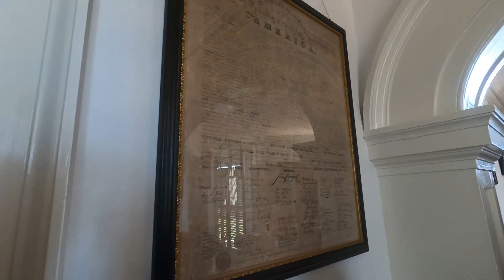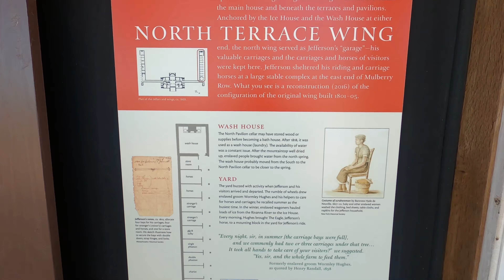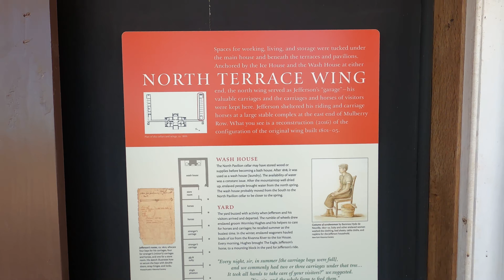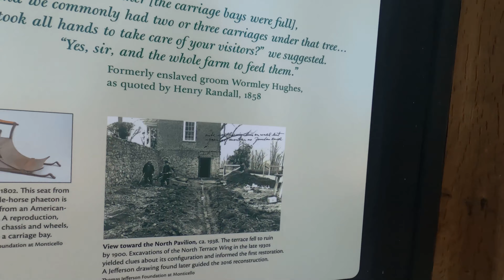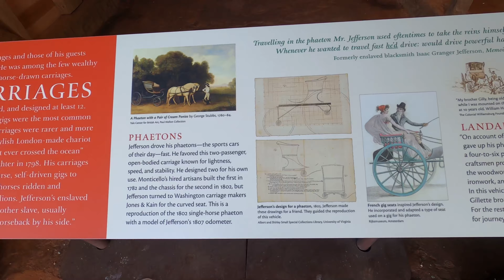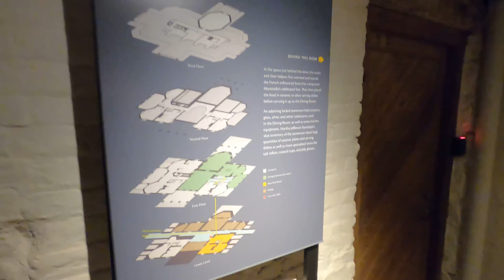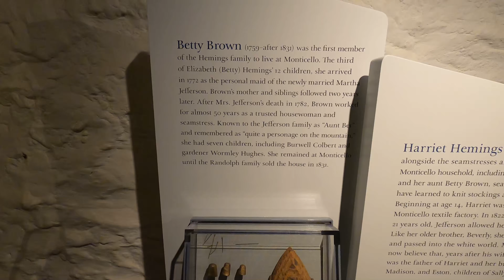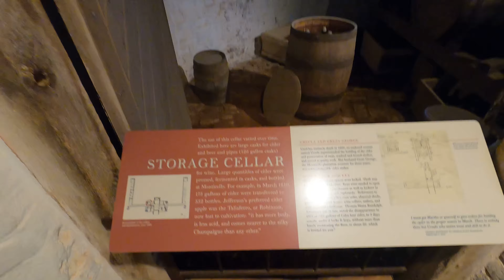Slavery at Monticello - Visting Thomas Jefferson's Monticello || Travels of Preston episode #15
In this episode: I visit Thomas Jefferson Monticello. These guided outdoor walking tours focus on the experiences of the enslaved people who lived and labored on the Monticello. Come check it out.